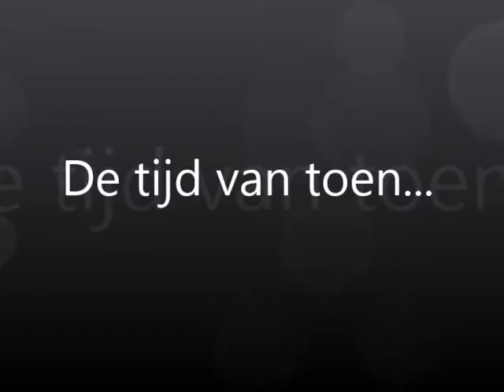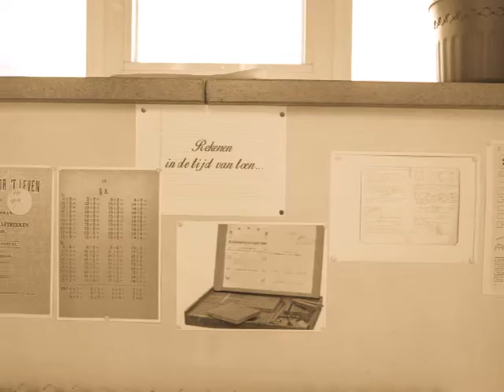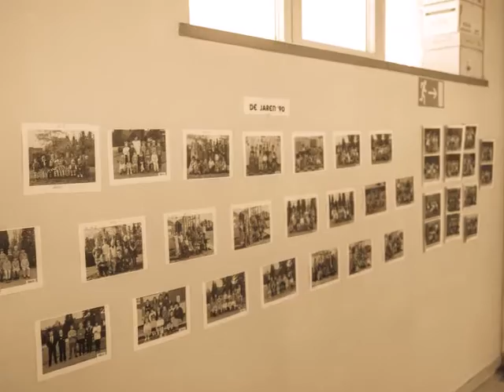De tijd van toen - De Kei